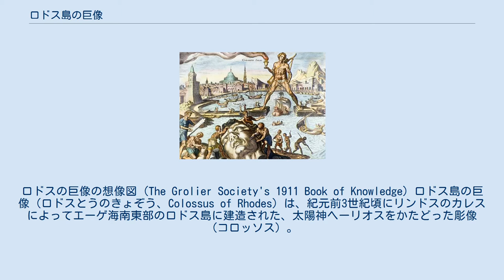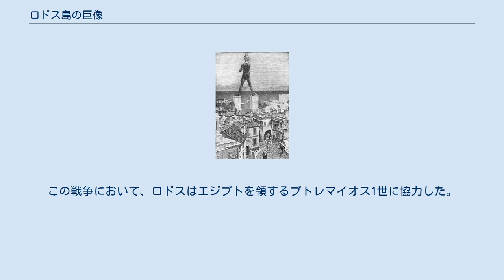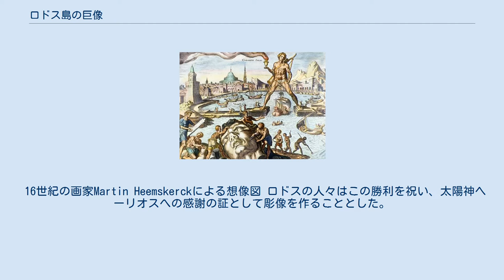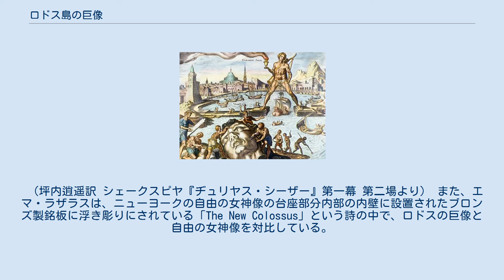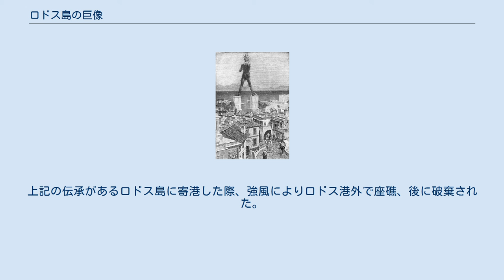ロドス島の巨像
ロドスの巨像の想像図 (The Grolier Society's 1911 Book of Knowledge) ロドス島の巨像（ロドスとうのきょぞう、Colossus of Rhodes）は、紀元前3世紀頃にリンドスのカレスによってエーゲ海南東部のロドス島に建造された、太陽神ヘーリオスをかたどった彫像（コロッソス）。
世界の七不思議の一つ。
 全長は34メートル。
台座まで含めると約50メートルになり、現代のニューヨークの自由の女神像に匹敵する大きさであった。
ヘーリオスは同じ太陽神のソルやアポロン（ローマ名アポロ）と混同されたため、アポロの巨像とも呼ばれる。
 日本での表記には様々あり、ヘーリオスの巨像、ロドスの巨像や、ロドス島が「ロードス島」と表記されることもしばしばであることから（ロドス島#名称参照）、ロードスの巨像、ロードス島の巨像などとも表記される。
また、1961年製作のイタリア映画の邦題では「ロード島の要塞」と題された。
 紀元前323年、アレクサンドロス3世が死亡。
彼には後継者が存在しなかったため、マケドニア帝国は有力な将軍たちによって分裂し、ディアドコイ戦争に突入した。
この戦争において、ロドスはエジプトを領するプトレマイオス1世に協力した。
 プトレマイオスの対抗者であるアンティゴノス1世は、紀元前305年、息子のデメトリオスに40,000の軍を率いさせてロドスへ派遣した。
城壁で囲まれたロドスの防備は固く、デメトリオスは攻城塔を作って接近しようとした。
まず、6隻の船に攻城塔を搭載して送り出したが、嵐のために接近できなかった。
デメトリオスは、ヘレポリス (Helepolis) と名づけたさらに大型の攻城塔を建設し、これを陸上からロドスへ送り込んだ。
しかし、城内から出撃したロドスの守備隊が、城壁に到達する前にヘレポリスを阻止した。
紀元前304年、プトレマイオスの派遣した軍隊がロドスに到着、デメトリオスは大いに慌て、急いで軍を引き揚げさせた。
あまりにも急な撤収だったため、多くの装備が置き去りにされていた。
なお、デメトリオスはロドスの征服には失敗したが、他の都市を多く包囲、陥落させたため、ポリオルケテス (Poliorcetes、ポリス攻囲者) と呼ばれた。
 16世紀の画家Martin Heemskerckによる想像図 ロドスの人々はこの勝利を祝い、太陽神ヘーリオスへの感謝の証として彫像を作ることとした。
建造の指揮はリンドスのカレスに任された。
彼は20メートルを超えるゼウス像を建造したリュシッポスの弟子だった。
また、かつて大彫像の制作に関わったことのあるロードスの住民も協力した。
 古代の記述に拠れば、ロドスの巨像は以下のようなものだった。
まず、ロドスの港の入り口付近に、高さ15メートル （50フィート）の大理石製の台座を設置した。
その台座の上に鉄製の骨組みを作り、さらに薄い青銅板で外装を覆った。
外装はデメトリオス軍の遺棄した武器や攻城塔を鋳潰したものが使われた。
建造には盛り土の傾斜路を利用し、組み立てが進むにつれて、傾斜路の高さを調節して対応していたと考えられている。
彫像自体の高さは34メートル（110フィート）、台座を含めると約50メートルに達した。
巨像が完成したのは着工から12年後の紀元前284年であった。
 58年後の紀元前226年にロドスで地震が発生、巨像は膝から折れて倒壊した。
プトレマイオス3世は再建のための資金提供を申し出たが、ロドスの住民は神に似せた彫像を作ったことが、神の怒りに触れたのだろうと考え、再建を拒否した。
巨像は800年間にわたってそのまま放置され、その間に残骸を見物するために多くの人が訪れた。
大プリニウスの記述に拠れば、巨像の脱落した親指に腕を回せるものはわずかしかおらず、また指だけでもほとんどの彫像より大きかったという。
 654年、ムアーウィヤの軍がロドスを征服した。
テオファネス（en）の記述に拠れば、この時巨像の残骸はエデッサの商人に売却されたという。
商人は彫像を破壊して青銅のスクラップにし、900頭のラクダの背に積んで持ち去った。
彼らはイスラム教徒であり、巨像のような偶像崇拝を忌んでいた。
 こうしてロドスの巨像は残骸すら消失した。
7世紀以降の人間はその姿を想像するしかなく、その過程で多くの誤解や伝説が生まれた。
その最たるものは、巨像は港口をまたぐ姿勢をとっていたと...